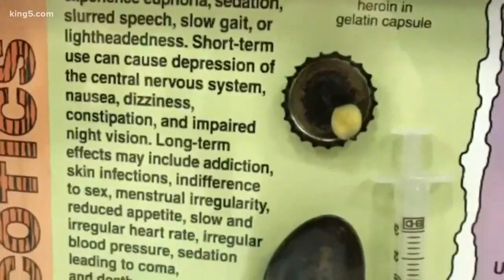Learning the signs of teen drug use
When a young person experiments with drugs or alcohol, parents may be the last to know. Health educators say there are early clues if you know where or what to look for. KING 5's Amity Addrisi has details in Healthlink.